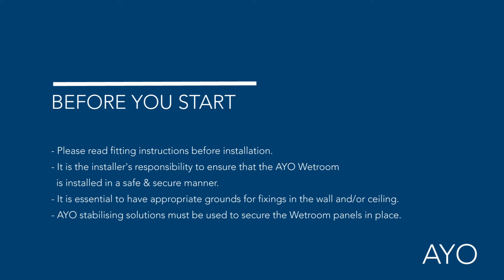AYO H Joiner Profile Installation Guide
A detailed step by step guide on how to install a Flair Showers AYO wetroom H joiner profile.
These corner profiles are suitable for 8mm & 10mm glass and are suitable for wetroom or shower tray installation. Always read fitting instructions before installation. It is the installers responsibility to ensure the AYO Wetroom is installed in a safe & secure manner. It is essential to have appropriate grounds for fixing in the wall and/or ceiling. AYO stabilizing solution must be used to secure Wetroom panels in place.

• 0:00 AYO wetroom H joiner profile.
• 0:20 Apply silicone to profile.
• 0:45 Place profile onto glass.
• 0:49 Apply clean water to lubricate.
• 0:55 Install wedge gasket with tool provided.
• 1:08 Place connecting glass panel into profile.
• 1:12 Apply clean water to lubricate.
• 1:16 Install wedge gasket with tool provided.
• 1:28 Cut wedge gasket excess.
• 1:37 Apply silicone sealant but do not apply inside the wetroom area.